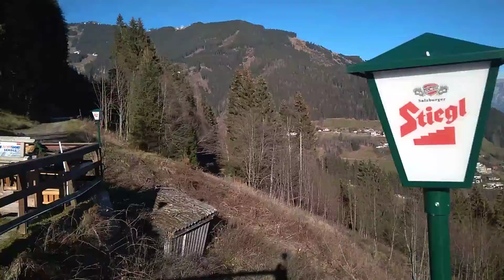Zell am See ...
Jedna z mnoha procházek nad Zell am See. Je zde nespočet pěšin a krásné výhledy. Zevlujeme každý den .